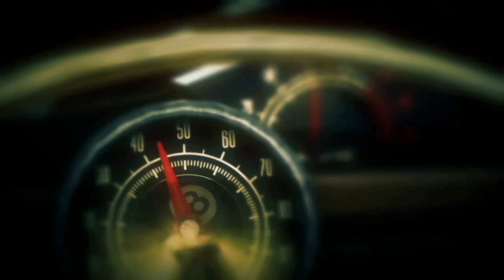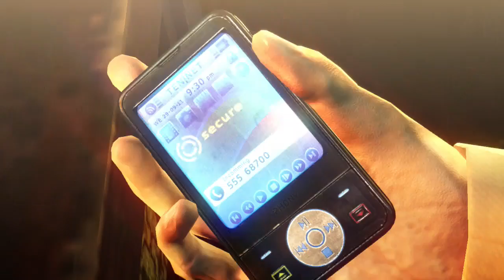Hitman Absolution 2 2 Hitman Absolution 2 2 2016 10 10 12 44 26